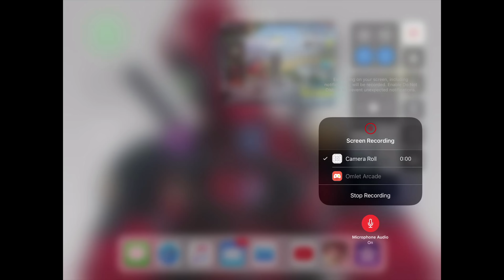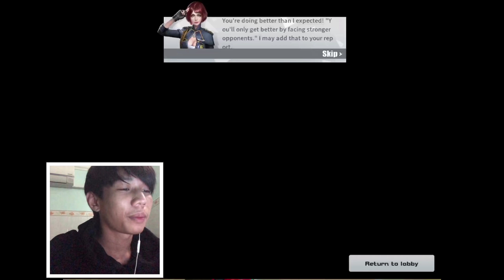PrivatePlork Face Reveal (Rules Of Survival:Battle Royale) Ep.26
My Id : 37008386
My Device : Ipad Pro 10.5
Server : Asia
I Play For Fun Not For Winning Other Players :)